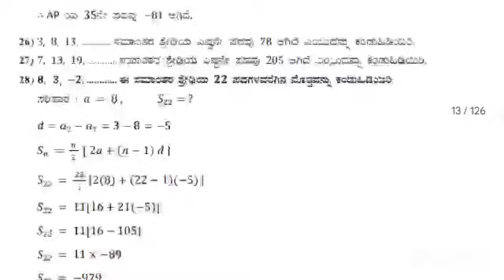SSLC EXAMS 2023| We Can Copy In SSLC Exams| Tips For SSLC Exam|How To Pass In SSLC Exam|SSLC Updates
SSLC QUESTION PAPER EASY OR DIFFICULT? | SSLC EXAM 2023 KARNATAKA | KANNADA | SCIENCE | ENGLISH

BIG NEWS: SSLC EXAM 2023 ಎಲ್ಲಾ ವಿದ್ಯಾರ್ಥಿಗಳನ್ನು ಪಾಸ್ ಮಾಡ್ತಾರಾ | SSLC Exam 2023 Updates| SSLC UPDATES